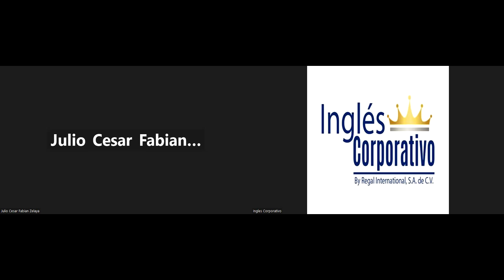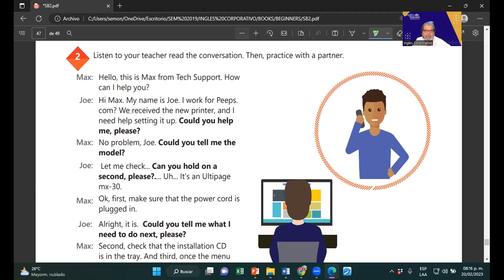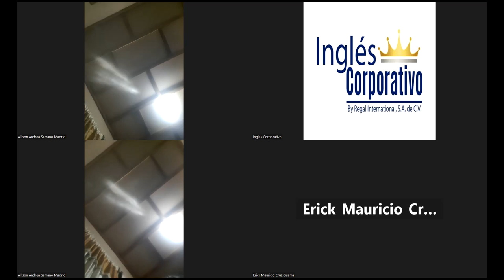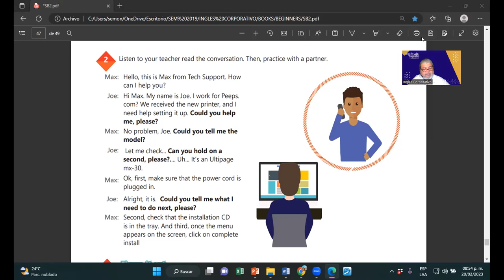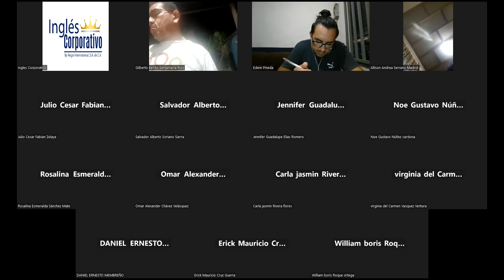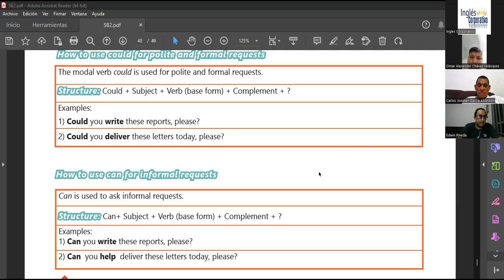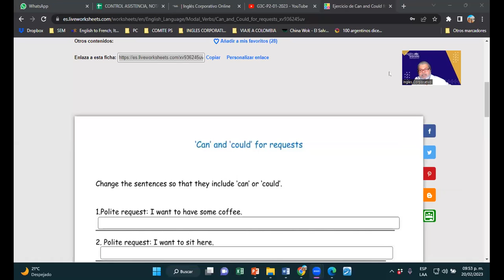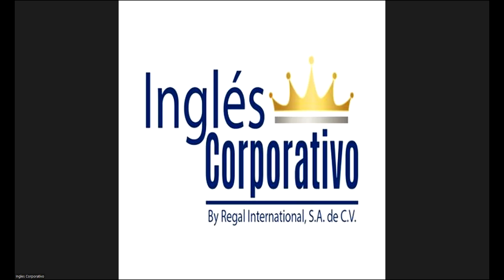SESION 19-20-02-2023-29750-8048-0007/2023-MONTOYA- HOW TO USE CAN FOR INFORMAL REQUESTS